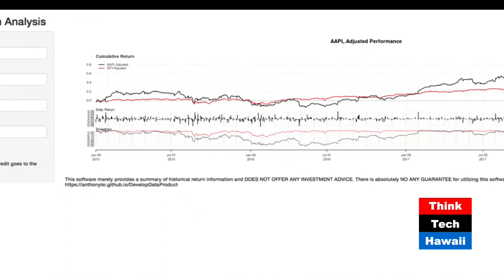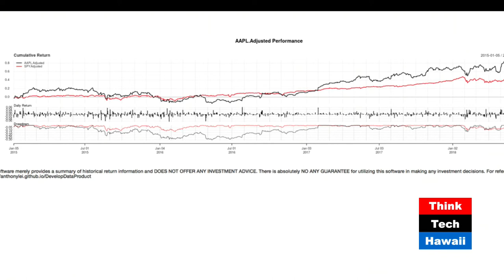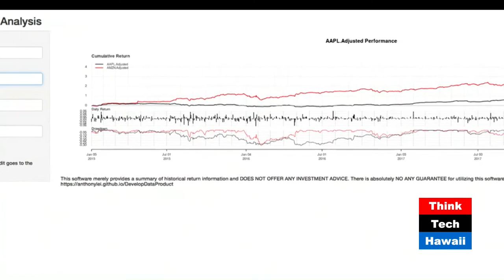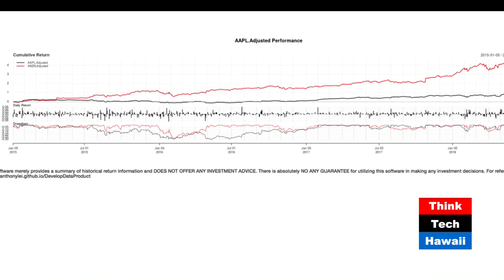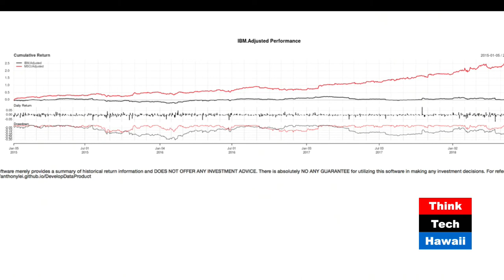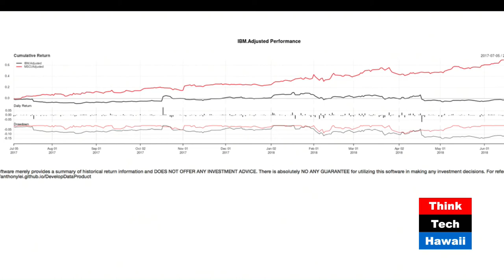Big Data and Data Science (Asia Pacific Business Strategies)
An Inside View from a Bank Analyst

On this episode of Asia Pacific Business Strategies, Anthony Lei joins Michael North in a discussion about how big banks use big data. Get an inside view from a data analyst.  The host for this episode is Michael North.  The guest for this episode is Anthony Lei.